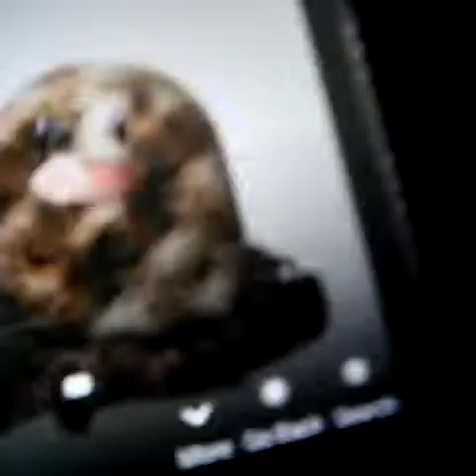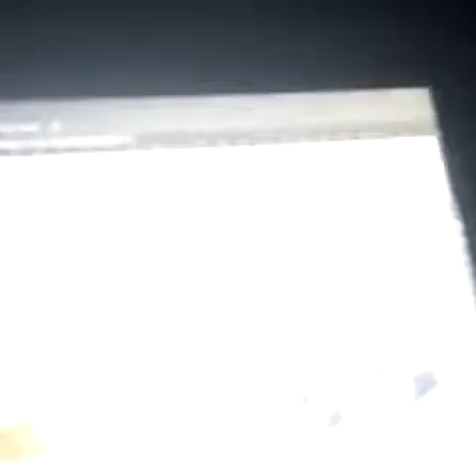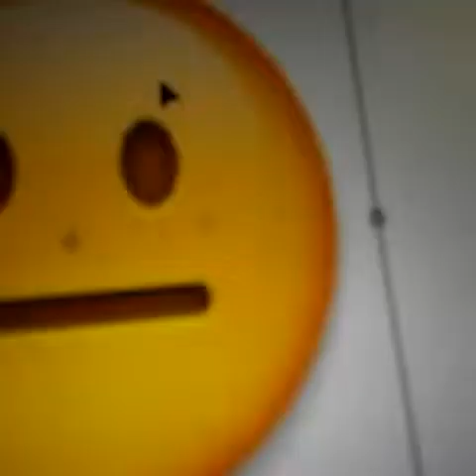Pewdiepie pokemon and memes